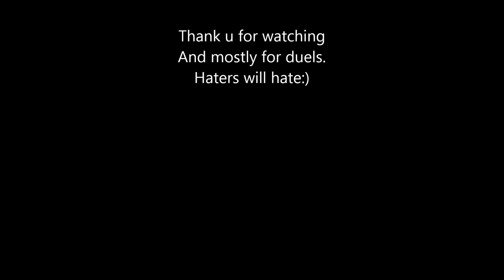Littlepony Aion PvP VoL.2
Some duels and a bit PvP in Anuhart Server!
Thanks Bombastick for the 25 duels :P
Rabarbar and Anotherpicname and of ryodan! :)